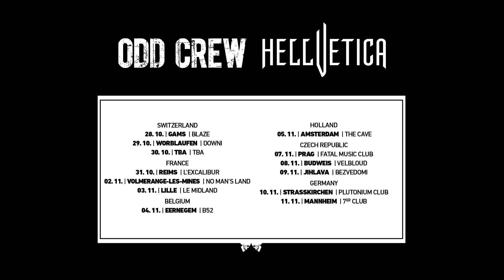Hellvetica - Rumbling Europe 2016 Tour Promo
Promo Video for the Tour October/November 2016 with ODD CREW

Switzerland:
28.10. GAMS / BLAZE
29.10. WORBLAUFEN / DOWNI
30.10. ZÜRICH / EBRIETAS

France:
31.10. REIMS / L'EXCALIBUR
2.11. VOLMERANGE-LES-MINES / NO MAN'S LAND
3.11. LILLE / LE MIDLAND

Belgium:
4.11. EERNEGEM / B52

Netherlands:
5.11. AMSTERDAM / THE CAVE

Czech Republic:
7.11. PRAG / FATAL MUSIC CLUB
8.11. BUDWEIS / VELBLOUD
9.11. JIHLAVA / BEZVEDOMI

Germany:
10.11. STRASSKIRCHEN / PLUTONIUM CLUB
11.11. MANNHEIM / 7er CLUB